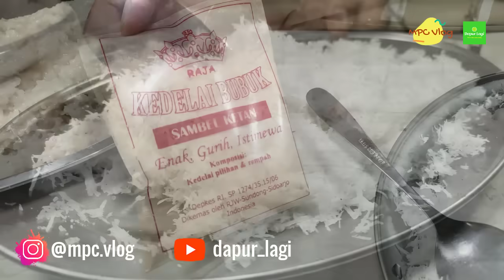KAYA DADAKAN JUALAN INI TIAP PAGI !! RESEP IDE BISNIS LANGSUNG LARIS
Bahan-bahan :
1/2 kg Beras ketan
500 ml santan kental
4 sdm gula pasir
1/2-1 sdt garam
100 gr kelapa paru + 1/2 sdt garam
Bubuk kedelai secukupnya